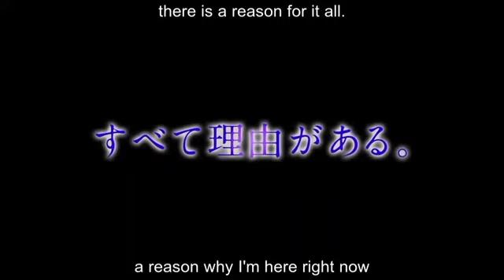Precure All Stars F Movie FINAL TRAILER (2024 Ver.) (Eng Sub)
Precure All Stars F Is Back In America Lookout For Contents Theaters Much In 20 Years Gathering Precure All Stars Franchise

Coming To Our Cinemas January 19Th & 20Th 2024 In North American Los Angeles California & Las Vegas Nevada
Only On @fathom_entertainment